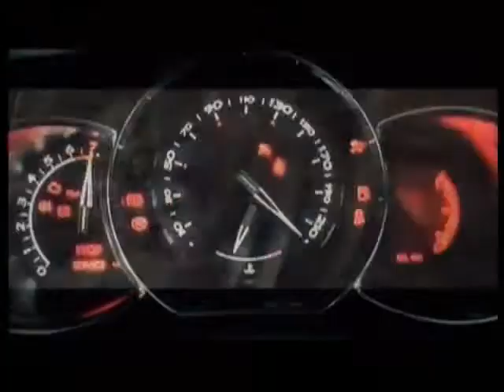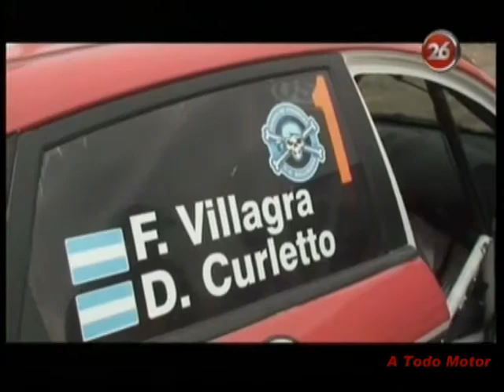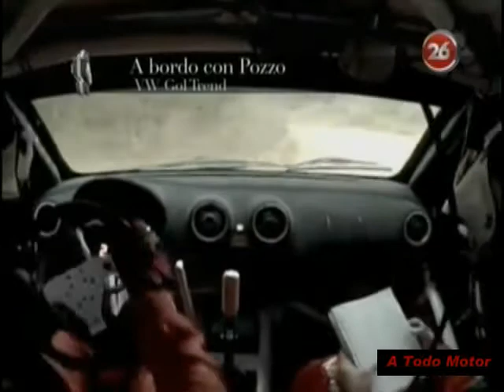Rally y Rally Cross Country en Argentina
Rally Vuelta de la Manzana con cámaras on-board y el Rally Cross Country en Argentina. Conducción: Rubén Daray.